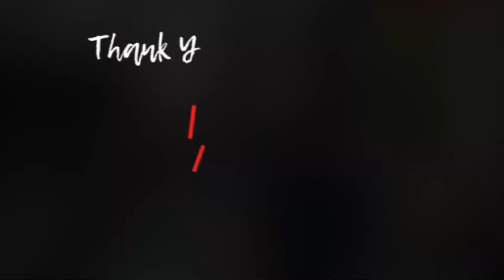CROWDED AMSTERDAM Part 1 ft. The Busy Streets & Canals in Leidseplein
🍀 Nelly Pinay 🇵🇭 Dutch 🇳🇱 🍀
       Travels and Lifestyle